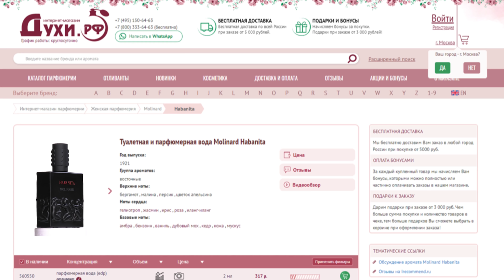К 100-летию Habanita Molinard | Бенефис аромата на Духи.рф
Уходящий год подарил нам много приятных парфюмерных мгновений.
Одним из них стал юбилей аромата Habanita Molinard, которому исполнилось 100 лет!
Сегодня Светлана Комиссарова расскажет вам об этом прекрасном бестселлере и почему с ним стоит познакомиться, если вы еще этого не сделали.

Все ароматы из видео доступны на сайте и в приложении Духи.рф.